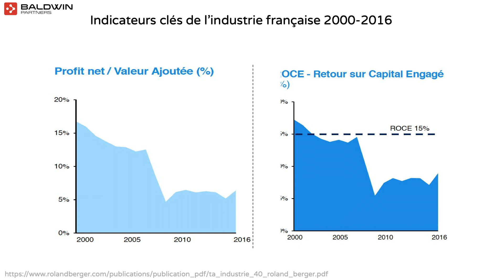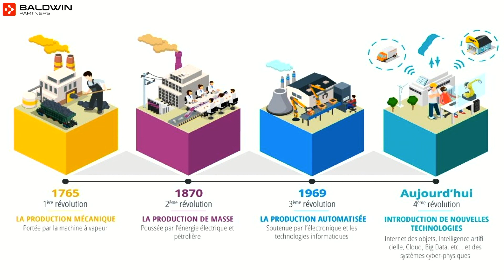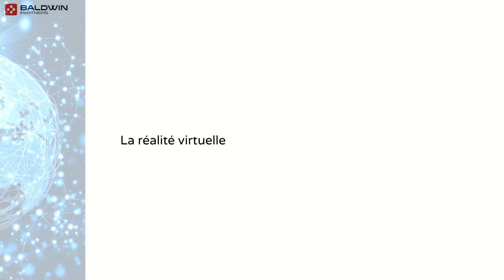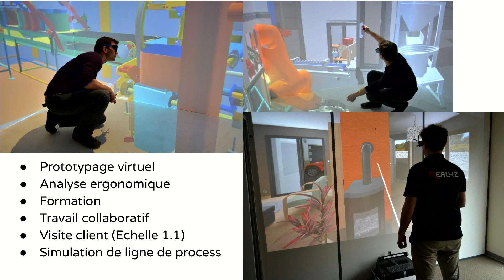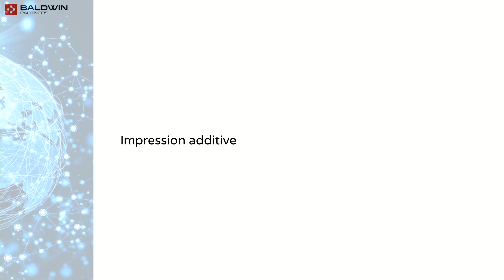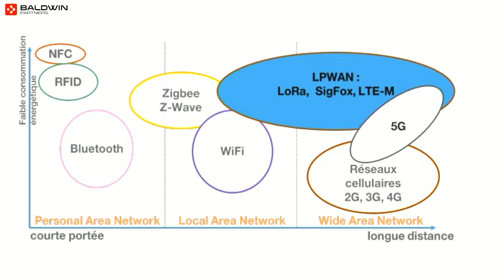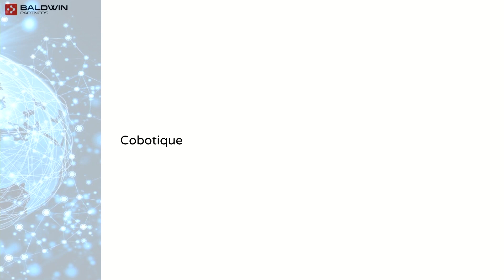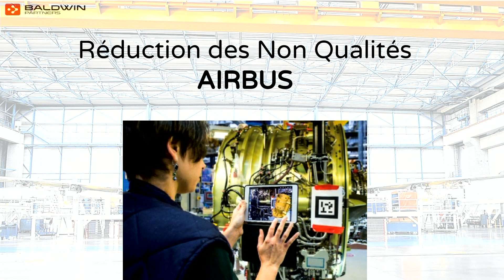Qu'est ce que l'Industrie 4.0 ? | Baldwin Partners | Webinaire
Pour avoir plus de précisions concernant l'Industrie 4.0, c'est par ici ➡️
Qu’est-ce que l’industrie du futur ? Quelles sont les principales briques technologiques et leurs intérêts ?

Ce terme utilisé à outrance dans les médias mérite une définition claire pour comprendre les enjeux associés.

Cobotique, géolocalisation de pièces, maintenance préventive, réalité virtuelle et d'autres. Nous étudierons pourquoi et comment ce concept industrie du futur, souvent confondu avec l'industrie 4.0, passionne autant qu'il intrigue les industriels.

Pragmatisme et bon sens seront de mise pour cet événement dont le mot maître sera la performance industrielle.

Baldwin Partners est un cabinet de conseil opérationnel en modernisation des process. La force de Baldwin Partners est de proposer des solutions sur mesure à ses clients grâce à des relations fortes avec un écosystème de start-up de l’innovation technologique. Nos partenariats avec des sociétés de renom attestent d’une volonté de s’associer aux experts techniques les plus pointus pour accompagner nos équipes et proposer les meilleures solutions à nos clients. Notre expertise repose sur notre capacité à accompagner nos clients pour piloter la nouvelle révolution industrielle : Industrie 4.0 ou l’usine du futur. Les problématiques qui y sont liées sont les fondements même du positionnement de notre cabinet.

Des valeurs fortes sont au cœur de notre organisation depuis sa création. Elles guident nos actions au quotidien et constituent un socle commun que l’ensemble des équipes de Baldwin Partners partagent et s’engagent à respecter.

« La première étape consiste à établir que quelque chose est possible, puis la probabilité va se produire. » Elon Musk

Depuis sa création, Baldwin Partners s’engage pour une croissance responsable. Pour allier croissance économique et justice sociale, nous avons créé notre propre fondation au cours de notre première année d’activité. Nous tenons à innover sur notre modèle participatif en créant une structure de répartition des bénéfices par domaine : projets éducatifs, caritatifs ou sociétaux. Chaque année, un projet de développement de société sera proposé et voté par les salariés. Il sera mis en œuvre ensuite pendant un an. Des comités de décisions permettront de définir le rôle que les employés joueront dans la prise de décision de chaque projet pour la Fondation.